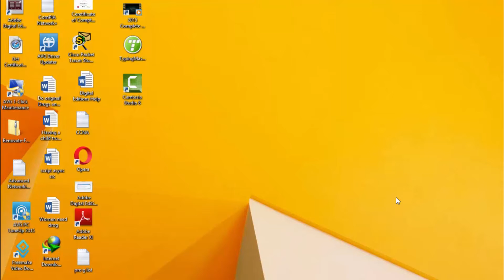What is HTML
HTML stands for Hypertext Markup Language.